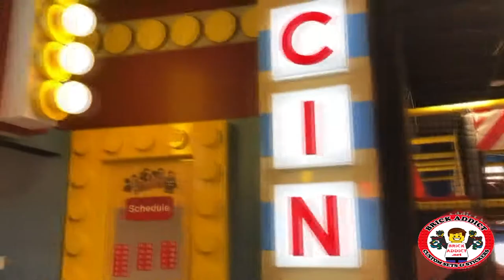LEGO CITY! Part 3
Join us for a Tour of the Amazing LEGOLAND Part 3. Be sure to check out all 3!